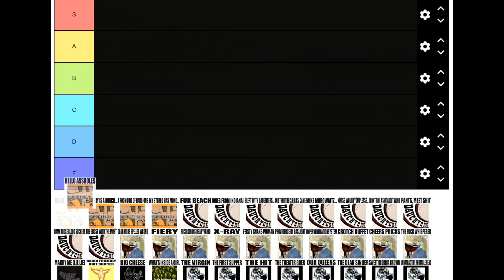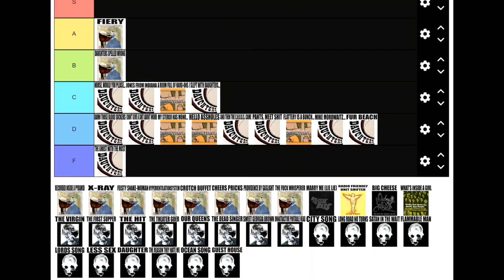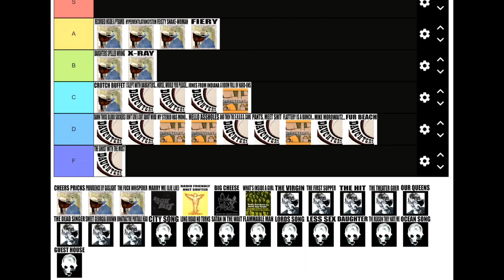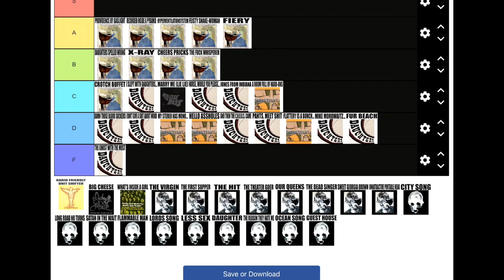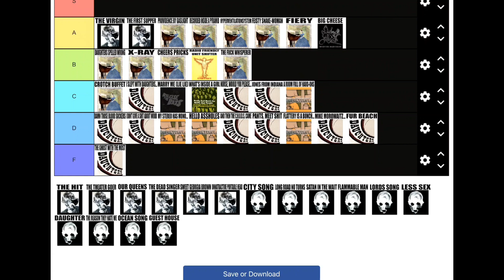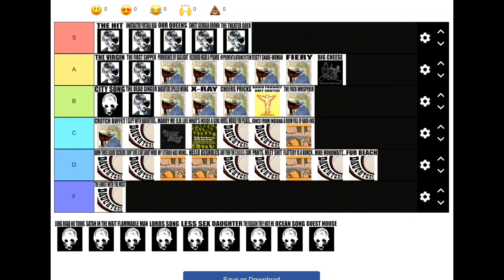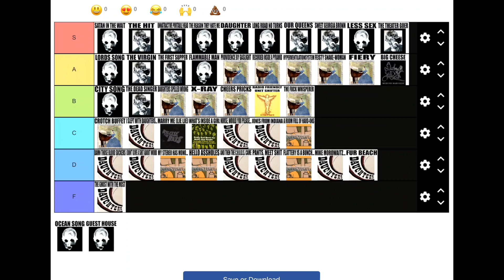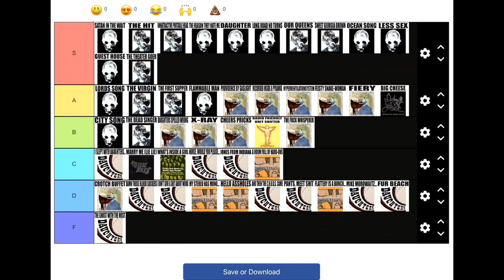Daughters Tier List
A Daughters Tier List comprised of every song.

0:00 Intro
0:25 Daughters EP
4:25 Hell Songs
7:55 Covers
9:33 Daughters
14:36 You Won't Get What You Want